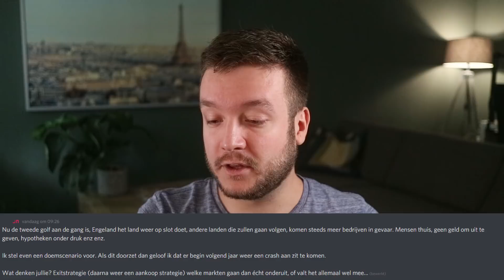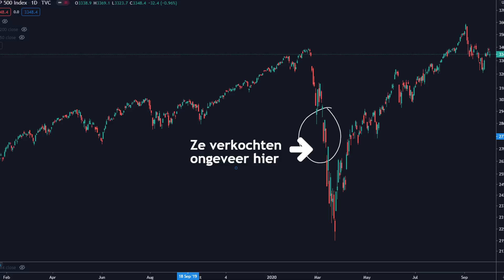4 Redenen voor de SLECHTE RENDEMENTEN van de Particulier